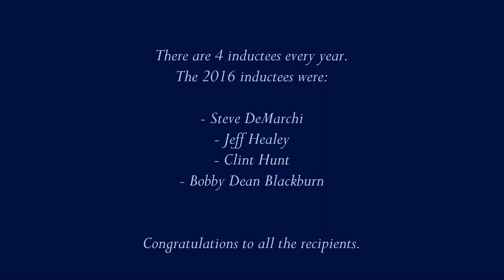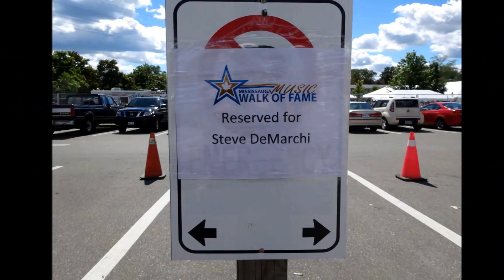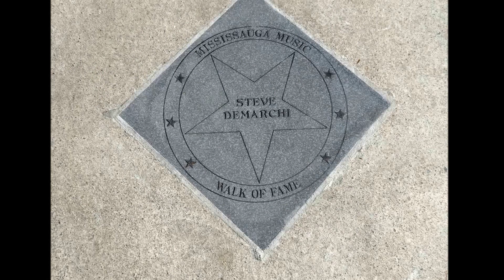Steve DeMarchi (Alias, Sheriff, Cranberries) induction Mississauga Music Walk of Fame Sept 11, 2016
On Sunday September 11, 2016, Steve DeMarchi of Alias (Sheriff, The Cranberries, Dolores O'Riordan) was inducted into the Mississauga Music Walk of Fame.

Steve DeMarchi would be delivering a parcel for Prestige Couriers in the late 80s at a GTA office and the hit song When I’m With You would come on the radio.

“I’d be carrying boxes in and they’d have CHUM-AM on. The song would play and I’d say ‘that’s me on the radio.’ They’d look at me and say ‘Sure it is. Just put the box over in the corner, you idiot.”

It’s been that kind of up-and-down, stop-and-start career for DeMarchi, who will be inducted into the Mississauga Music Walk of Fame during the Southside Shuffle Sun. Aug. 11.

It was indeed him playing guitar and singing on Sheriff’s 1983 #1 Canadian hit which also got radio play in the U.S., a real breakthrough at the time.

A couple of years later the band found themselves out of work after they were dropped by their label when punk and new wave changed the musical landscape overnight.

DeMarchi and lead vocalist Freddy Curci took jobs as couriers. But they also invested $70,000 in a 16-track studio in the basement of the DeMarchi home on Avongate Dr., just west of Huron Park.

“We were working all day and then writing and recording after work.” DeMarchi and his talented multi-instrumentalist brother Dennis and Curci decided to record a whole album to have it ready if they ever got another chance. “We did that for a long time but nothing worked.”

Then one day, out of the blue, the guitarist got a call from Capitol Records president Dean Cameron in New York saying “you’re going to have a (U.S.) hit.”

The three met Cameron at Capitol’s American Dr. studios in Malton a couple of days later where, much to the out-of-work band’s confusion, the confetti flew and the champagne flowed in celebration.

It turned out that a Las Vegas DJ had started playing When I’m With You as part of a guess-the-band contest. The song took flight again, climbing into the top 10.

“Here we are with no band, no video, no manager, no label and we’re couriers,” laughs DeMarchi.

Attempts to reform Sheriff went nowhere since the rest of the band had moved on to another project, Frozen Ghost.

DeMarchi and Curci quit the courier business, headed off to do multiple American radio interviews as the song shot up the charts seven years after its original release.

Re-signed to Capitol, they hooked up with three founding members of Seattle’s Heart to form Alias, a reference to the fact they were Sheriff/Heart under another name.

“The first time we met the Heart guys was in LA, when we shot a photo for the first album,” laughs the 60-year-old, who’s lived in Mississauga for nearly four decades.

One of the songs they’d written while couriers, More Than Words Can Say almost became a #1 hit in Nov. 1990. However, a lazy label employee in New York went home early on a Friday night and didn’t call in all the sales figures to Billboard. He lost his job and the song peaked at #2 on Billboard’s top 100 and #1 on the adult contemporary chart.